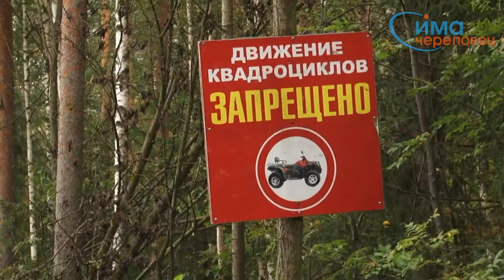13.09.2013 Проверка тропы здоровья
Любителям активного отдыха на «Тропе здоровья» мешают квадроциклы.